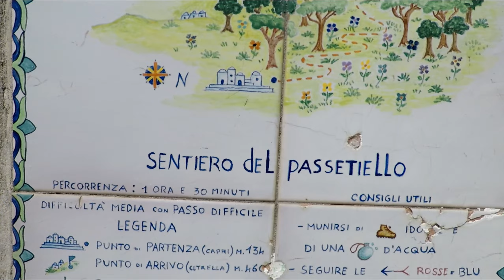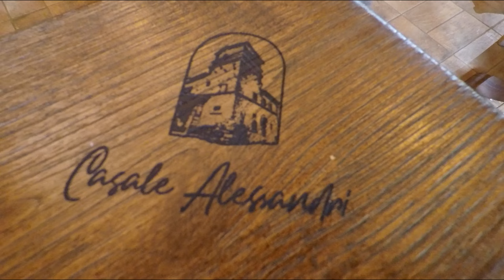Italy 2022 Recap